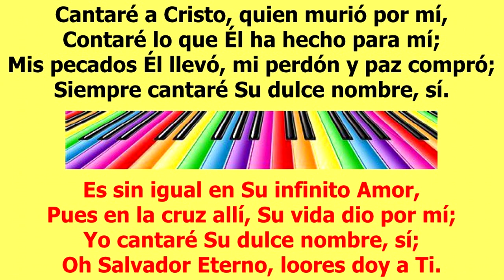HYCDE 015 CANTARÉ A CRISTO PISTA FINAL